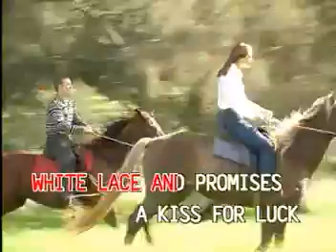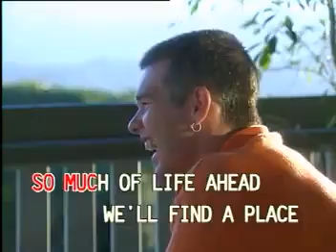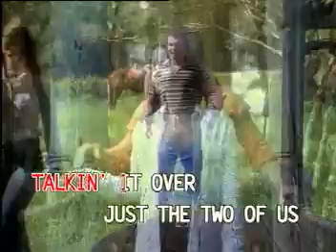6. Carpenters - We've Only Just Begun